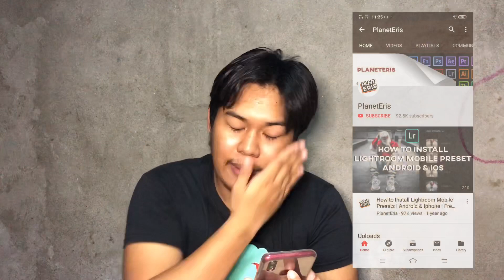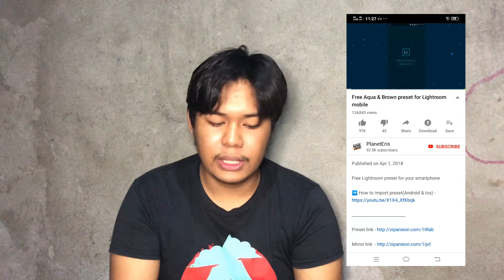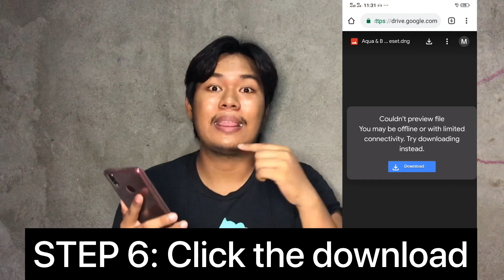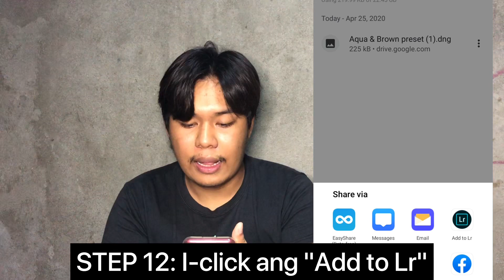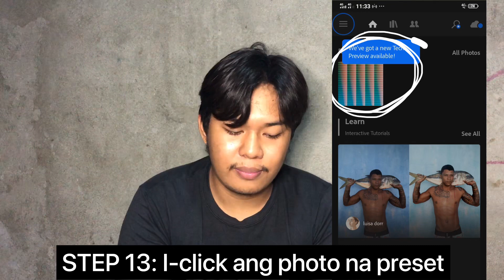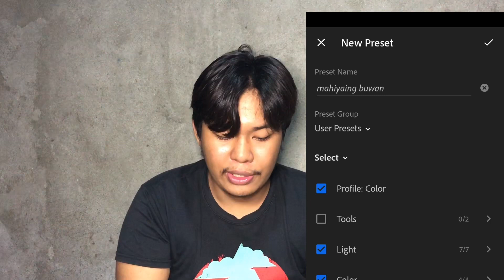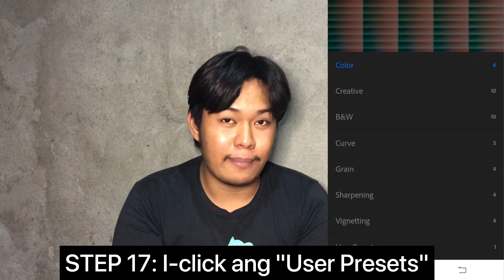HOW TO INSTALL PRESET TO YOUR LIGHTROOM - FOR ANDROID USERS (TAGALOG TUTORIAL)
Hi guys! So eto na nga. Dahil madaming nagrerequest sa inyo. Sana natulungan ko kayo. PLS! Hahahaha! God bless you.